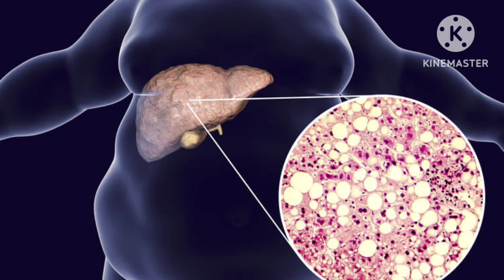চিরতার জল খেলে কি হয় ||chirota water benefits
chirotar pani
chirota water
chirota water benefits in bangla
chirotar jol khele ki hoi

Sokole valo thakben.